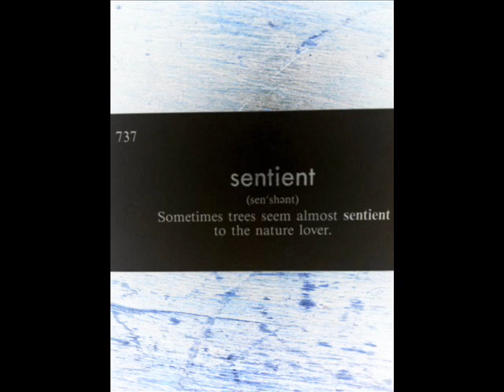Get Smart, Reading Literacy! #3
Learn different words daily! Stimulate your mind...get SMART...get SMARTER.

1. MAGISTERIAL
2. SENTIENT
3. ARTICULATION
4. HALLMARK
5. FISSURE
6. COLLATED
7. PARAGON
8. CATACLYSMIC
9. LARGESSE
10. IMMINENT

Poor Decisions by Ninediamond